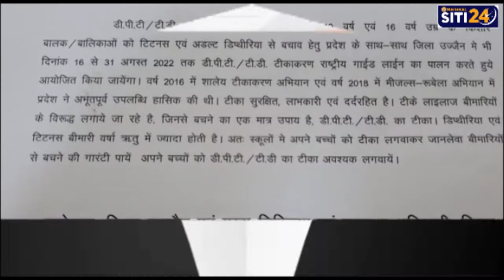जिले में टिटनस एवं डिप्थीरिया से बचाव के लिये चलाया जायेगा टीकाकरण अभियान | Ujjain | Siti24ujjain